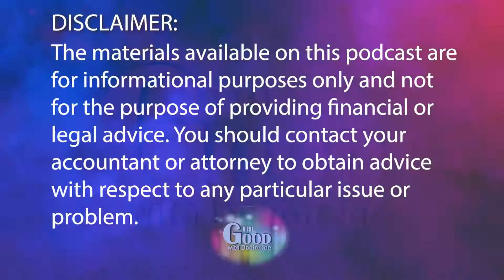Stimulus Update: Podcast Episode 25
The Good With Doctor Joe. Episode 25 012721PE025
This episode talks about the new Stimulus Package Update. The second round of PPP and other provisions in the package.